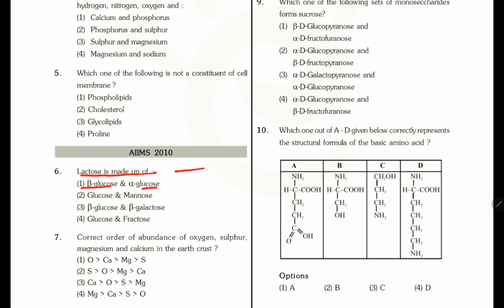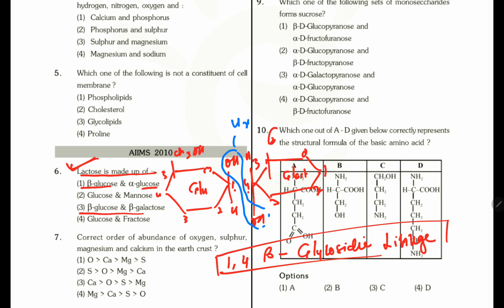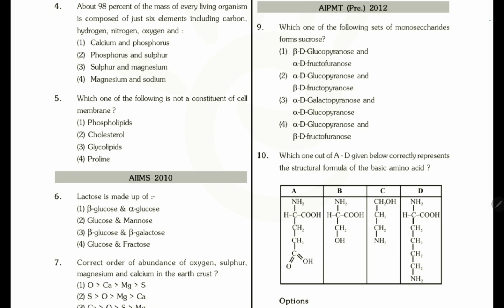DAY 16 CHAPTER 09 [PYQS VIDEO SOLUTION]